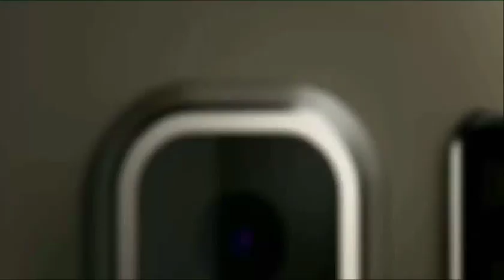Samsung galaxy S6 trailer - Remix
Samsung glaxy s6/edge commercial remix